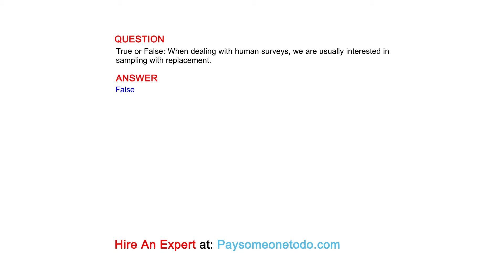True or False: When dealing with human surveys, we are usually interested in sampling with ...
QUESTION
True or False: When dealing with human surveys, we are usually interested in sampling with replacement.